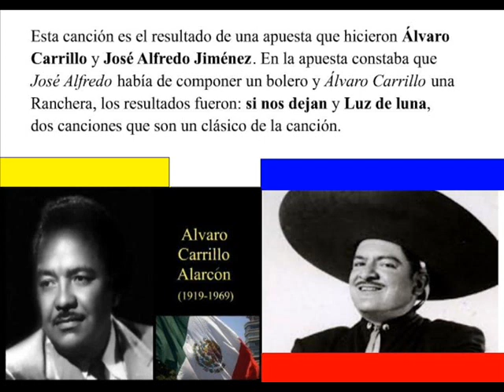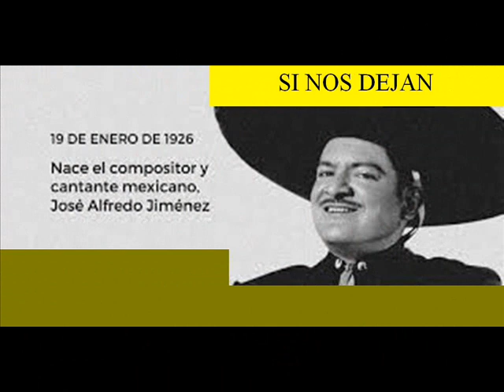mexico SI NOS DEJAN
SI NOS DEJAN
compositor: Jose Alfredo Jimenez
Mexico